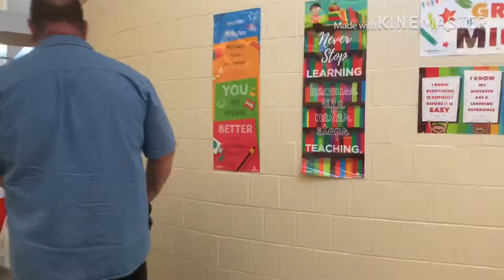INDAY BISAYA SA AMERICA: Paghahanda sa Unang Araw ng Klase